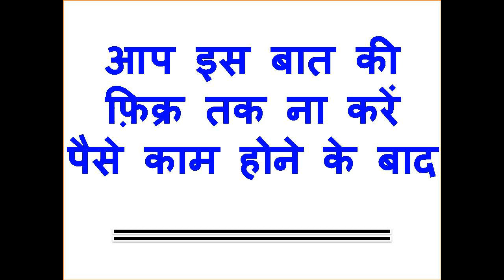सिन्धर से चार बार यहाँ इस चीज़ में नाम लिखो शादीशुदा औरत वश में होगी